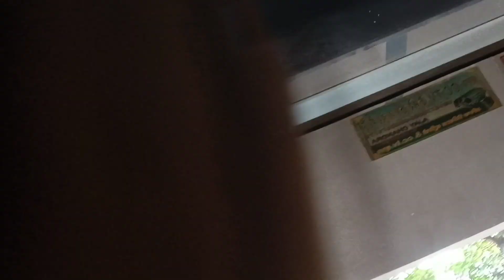सब कुछ छोड़-छाड़ के अचानक कहां जाना पड़ा और हमें वहां कौन मिला